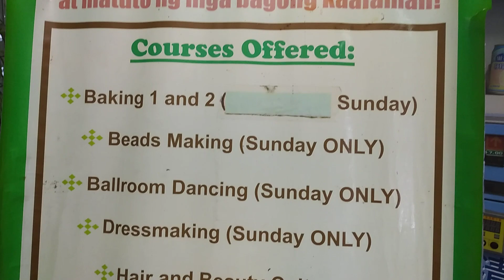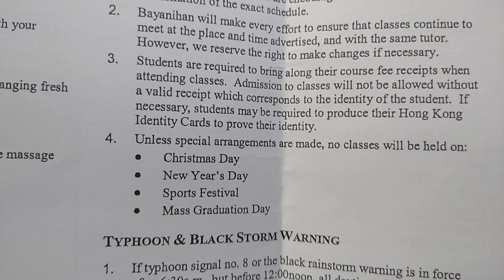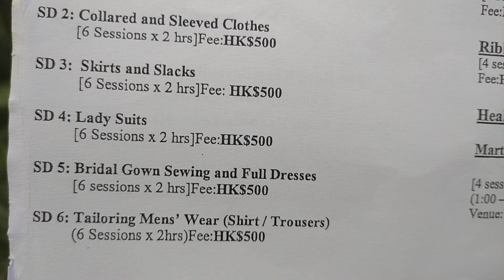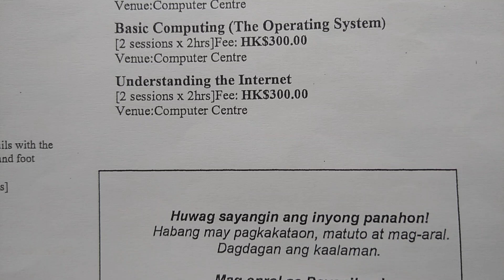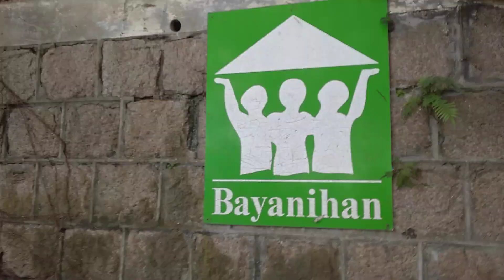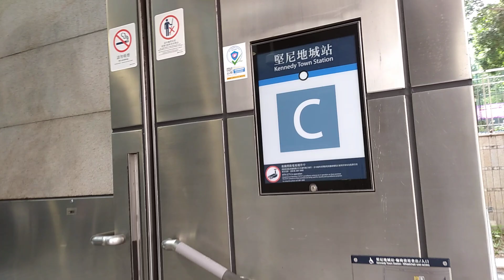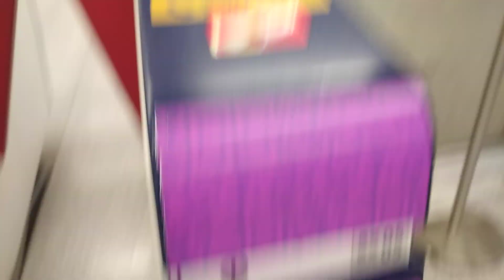Bayanihan Kennedy Town Center To Kennedy Town MTR Station | Course To Study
By Amaya